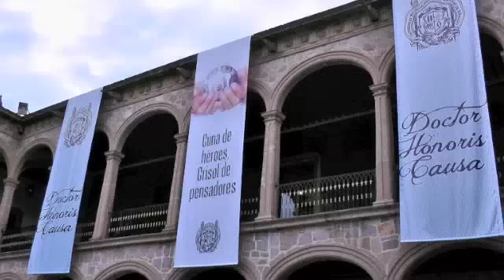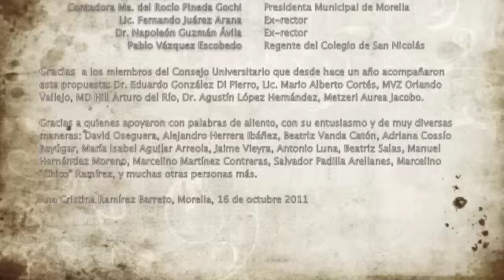Aline Schunemann. Palabras al recibir doctorado Honoris Causa UMSNH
Aline Schunemann Palabras